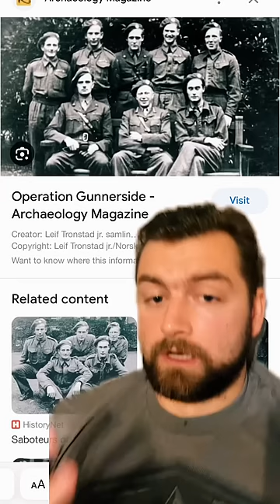The history that battlefield lied about